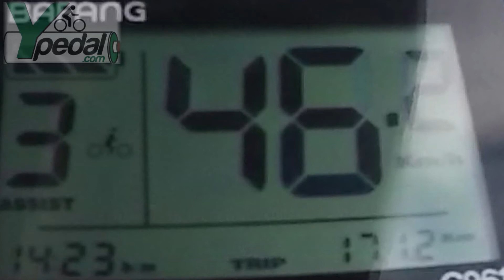Electric Assist Bicycle Ride - Ypedal.com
Ypedal.com

Kits installed on your bike or purchase a complete bikes.